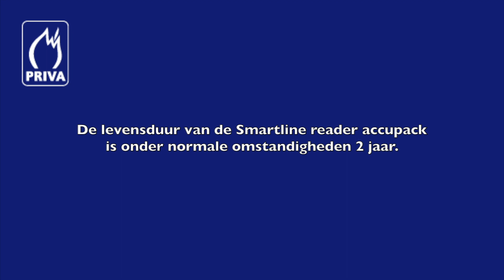Priva instructie: Vervangen Smartline reader accupack (Dutch)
Demonstratie van het vervangen van de Priva Smartline reader accupack.
Informeer naar het onderhoudsabonnement.